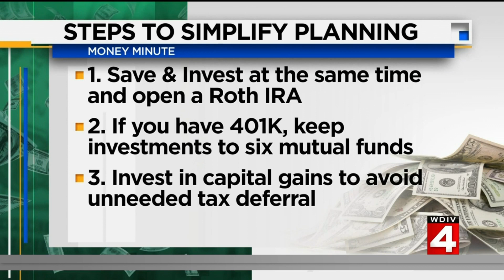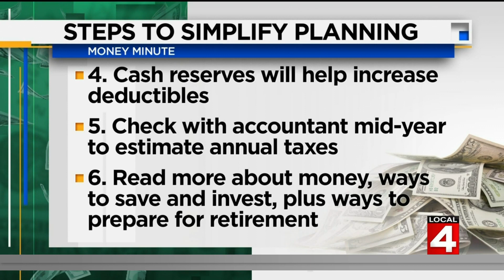Here are steps to simplify your financial planning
With gas prices rising and inflation, people are looking to simplify their finances more than ever before. We're sharing some great ideas from a financial planner on how you can simplify your finances.